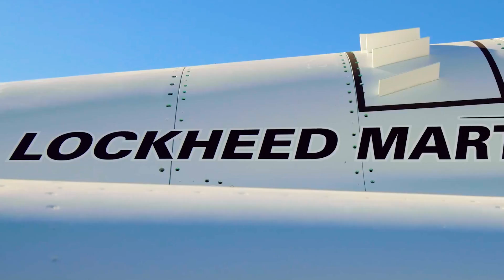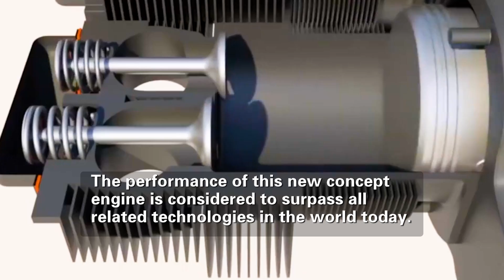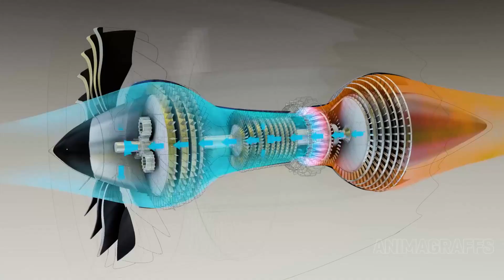Mach 16 Flight Speed! China's New Concept Aerospace Engine Raises Concerns in the West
Due to long-term sanctions from Western countries, China has serious deficiencies in aviation technology. But in December 2020, China brought major news that shocked the world. China announced that it is currently developing a new aerospace engine that can fly at an astonishing speed of Mach 16, which means it can circle the earth in just two hours. You must know that the fastest aircraft in the world currently can only fly at Mach 9.8.

This breakthrough achievement not only broke the United States' global leadership in this field, but also triggered extensive discussions in the international community. Foreign experts said that this Chinese supersonic engine may completely rewrite the technological process of mankind.

Today, let’s take a closer look at the uniqueness of this engine and the profound impact it may have on the development of global aviation technology.